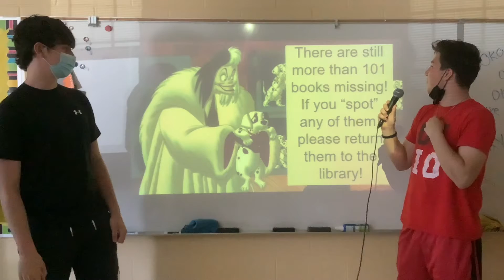Morning Meeting May 24